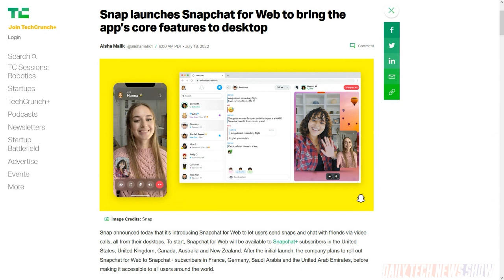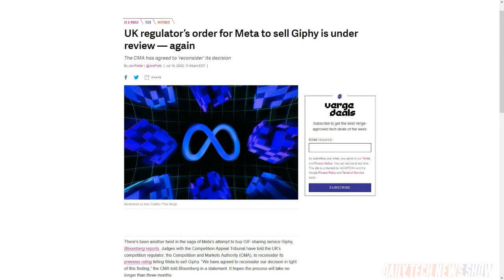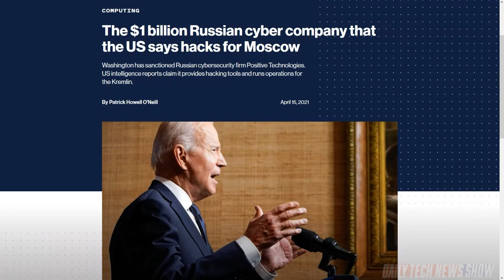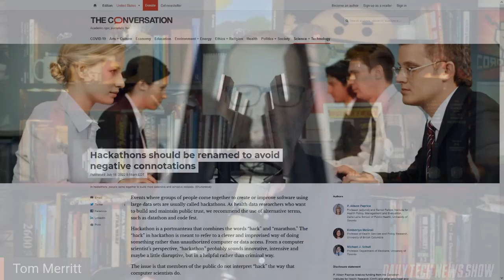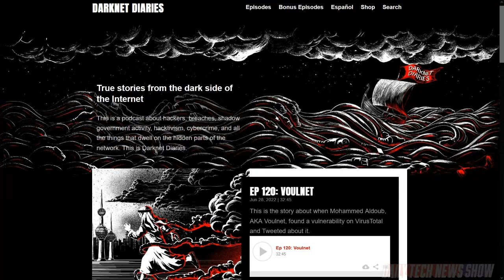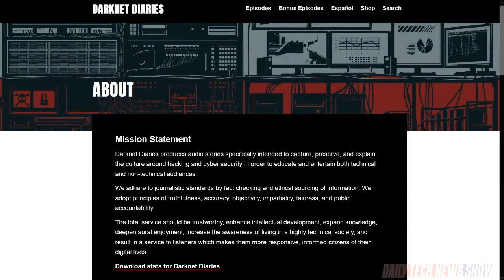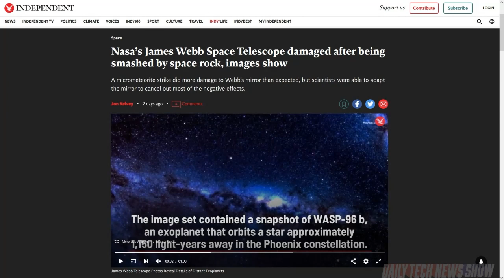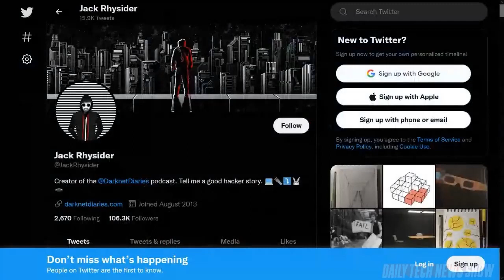The Darknet Diaries Process - DTNS 4318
We have Jack Rhysider from Darknet Diaries here to explain how to select stories for his podcast and what he thinks about the state of security reporting. Plus how a piece of open source software got a malicious backdoor installed and is the term hack too negative of term for use in data security?

Starring Tom Merritt, Sarah Lane, Jack Rhysider, Roger Chang, Joe.

Today’s guest:
Jack Rhysider

Next guest:
Will Smith